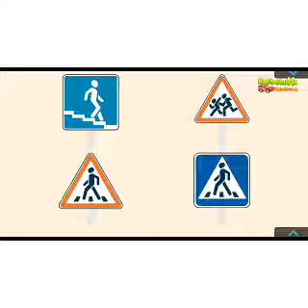8 MTT tayyorlov1 guruh tarbiyachisi Vafayeva Muhayyoning Yo'l qoidalarini o'rganamiz mavzusidagi vid